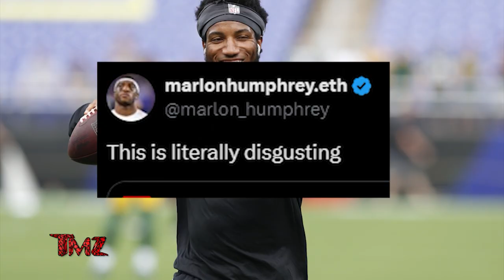TMZ On Demand: Michelle Obama Loves Olympics Gymnastics Bow 8/07/24